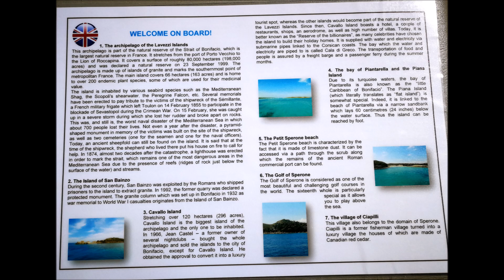My trip to Lavezzi island. Swimming with fishes :-) - Corsica, France, July 2018.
About my visit to Lavezzi island, the island of some other planet landscape, amazing blue water and fishes swimming with you :-). This place is a part of the boat trip taken from Bonifacio port on the South of Corsica island. See my other videos about this boat trip :-). - Corsica island, France, July 2018.